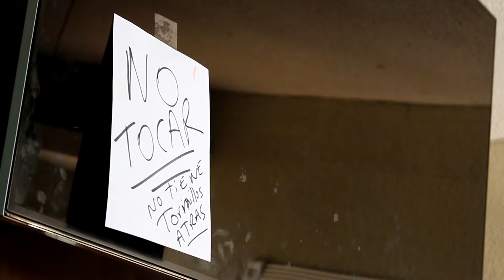CARROS CASEROS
CARROS CASEROS ..INCREIBLE ...PERO CIERTO ...BYE BYE